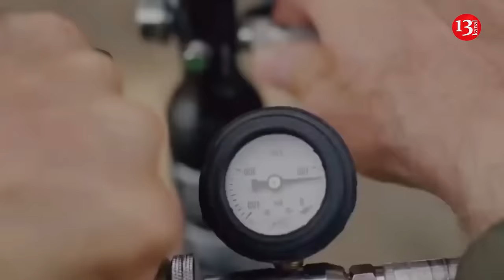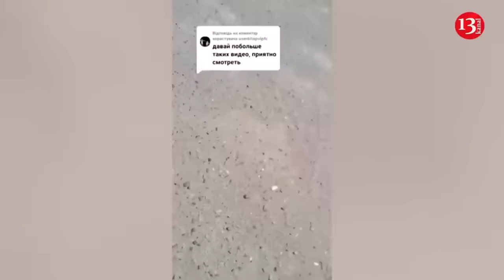British drones join operations on Russian territory and destroy Russian soldiers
The drones of Great Britain played a key role in the advance of the Ukrainian Army in the Kursk region.  The Sunday Times reported this.

According to the Sunday Times, the British government under the leadership of Keir Starmer deliberately decided not to hide the fact that it was supplying weapons to the Ukrainian Armed Forces in the Kursk region, reports.

The newspaper notes that last week Starmer and Defense Secretary John Healey decided not so much to change the policy of supporting Ukraine as to change the tone and more openly recognize the degree of British involvement. An example is the fact that British Challenger 2 tanks are being used in the offensive.

“There won’t be shying away from the idea of British weapons being used in Russia as part of Ukraine’s defense. We don’t want any uncertainty or nervousness over Britain’s support at this critical moment and a half-hearted or uncertain response might have indicated that. We should be proud that we’ve donated a kit that is helping Ukraine in their defense,” the newspaper quoted a British government source as saying.

British politicians believe that this will convince allies to help Ukraine more. In addition, it will make the British public realize that the country's security and economic well-being depend on events on the battlefield.

The Sunday Times notes that tanks are not the only British weapon used by the Ukrainian Armed Forces in the Kursk region. The Ukrainian military also uses drones, but their type is not specified. Previously, the use of Malloy drones was known. They are not combat drones but are intended to provide troops or evacuate military personnel.